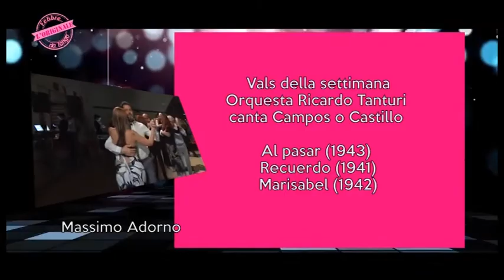Febbre da Tango Decima puntata